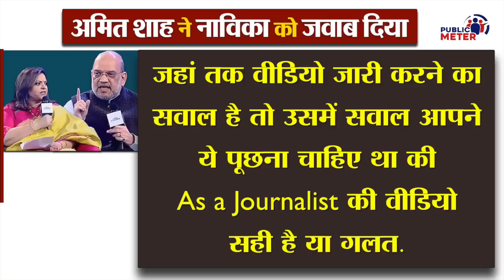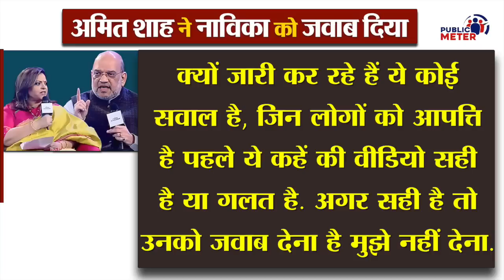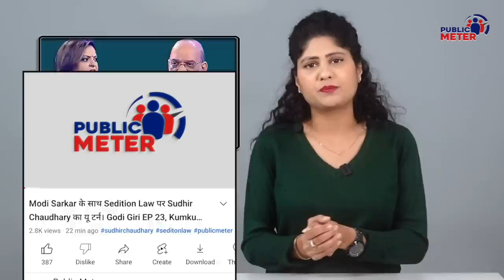Navika Kumar की ऐसी बेइज्जती Amit Shah पत्रकारिता सिखाने लगे | Godi Giri EP 62, Kumkum Binwal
When Times Now editor Navika Kumar interviewed Minister Amit Shah, Amit Shah told her that her question was incorrect and that she should only ask this question. After which, Navik Kumar got trolled on social media. Analysis of Kumkum Bivanaal in the Godi Giri program.